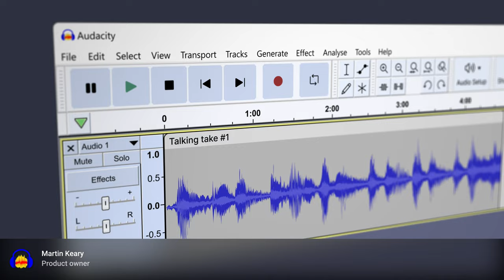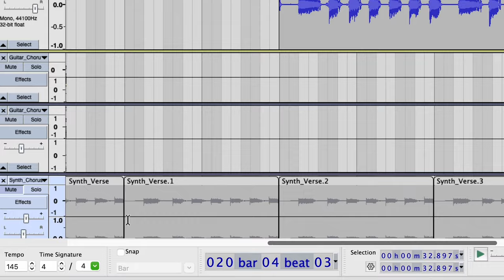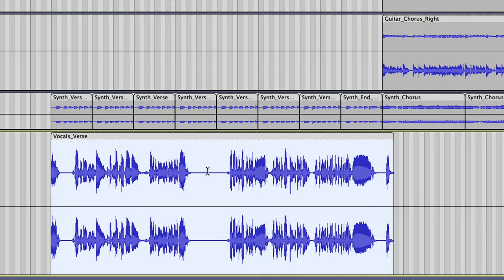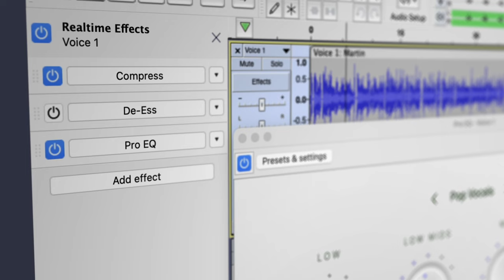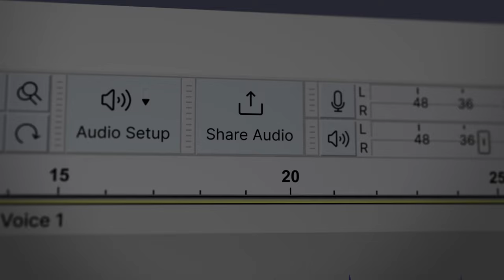Audacity 3.4 lançado com aprimoramentos para música, novo exportador e muito mais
Esta versão também adiciona a capacidade de esticar clipes mantendo pressionada a tecla Alt enquanto passa o mouse sobre o terço superior de uma borda de clipe.